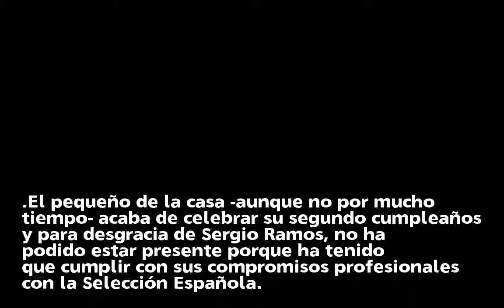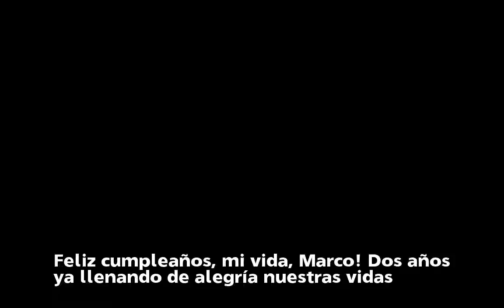Sergio Ramos le dedica su último gol a su hijo Marco mientras Pilar Rubio celebra con él su segundo